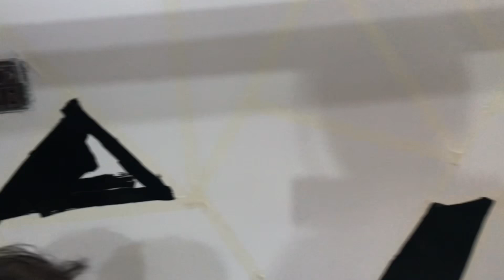How i decorate my room